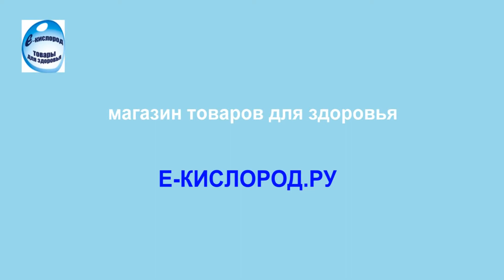Обзор вертикализатора Опора для стояния для детей с ДЦП ОСВ-212 "Я Могу"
Вертикализатор для детей с ДЦП